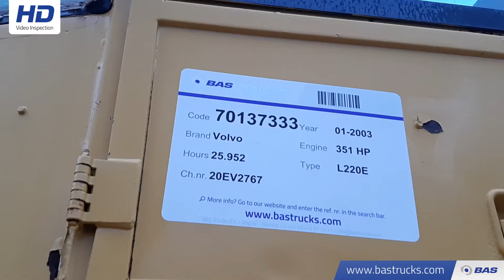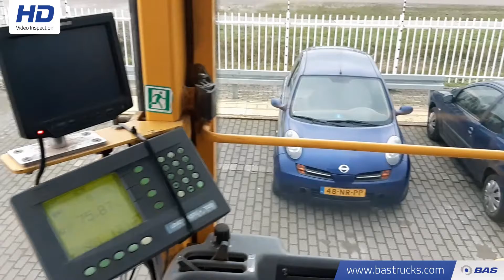70137333 Volvo L220E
Volvo L220E